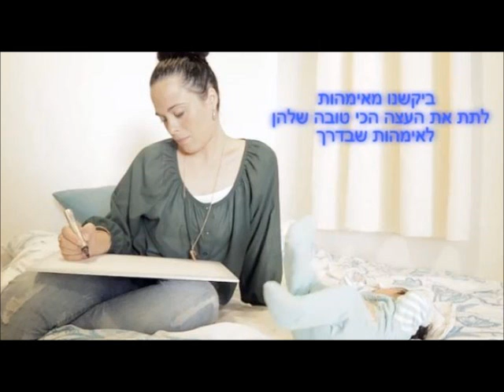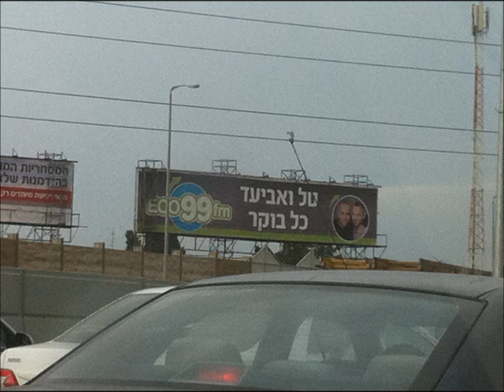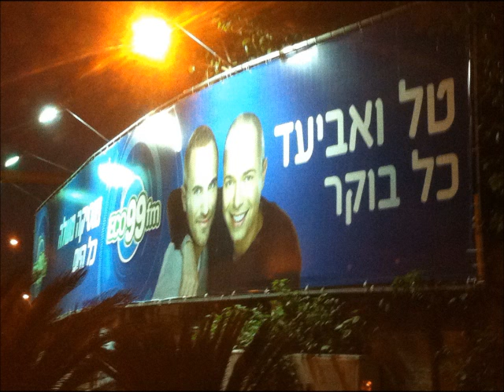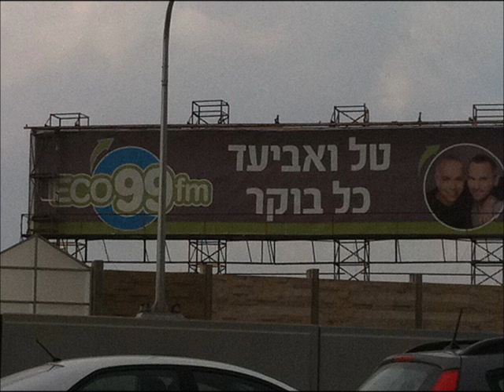פינת הפרסומות של גולן נוחיאן 18.5.15